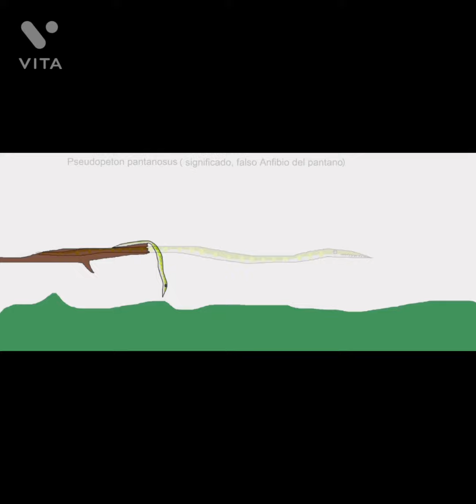pasado salvaje capítulo 5: el tamaño SI importa